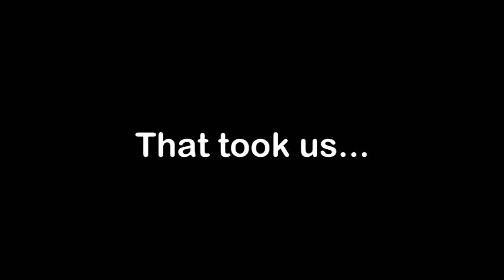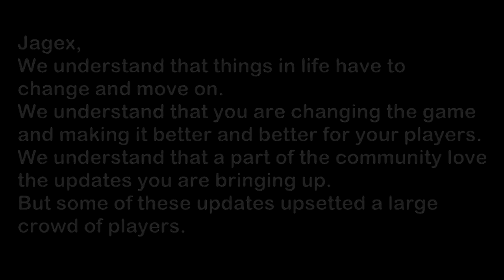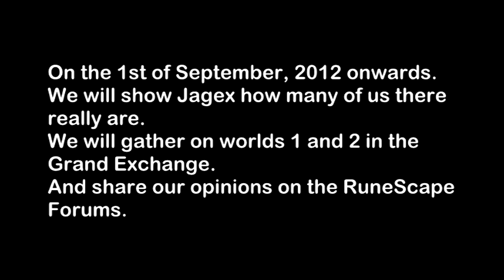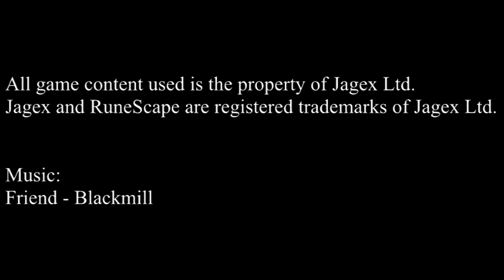Mijn bewerkte video